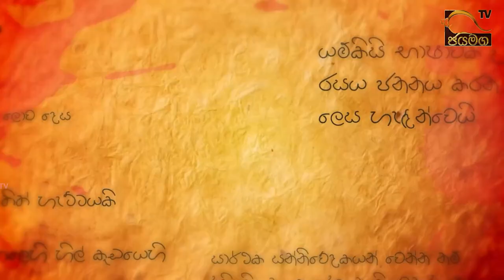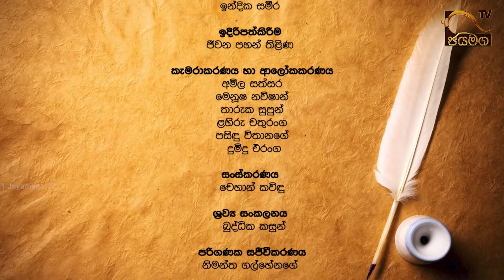ලංකාවේ අපි සාහිත්‍ය කියවනවා විතරයි I Chulananda Samaranayaka I Perawadana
ලංකාවේ අපි සාහිත්‍ය කියවනවා විතරයි
ප්‍රවීණ ලේඛක චූලානන්ද සමරනායක
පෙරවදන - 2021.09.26